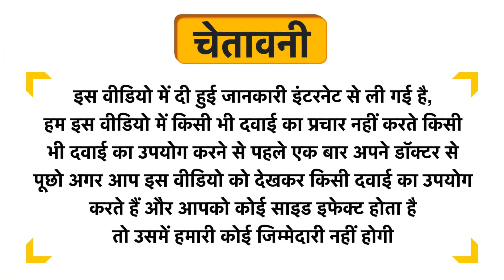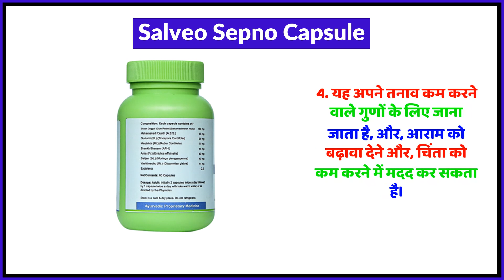Salveo Sepno Capsule Uses in Hindi | Side Effects | Review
Salveo Sepno Capsule Uses in Hindi | Benefits | Side Effects | Dose